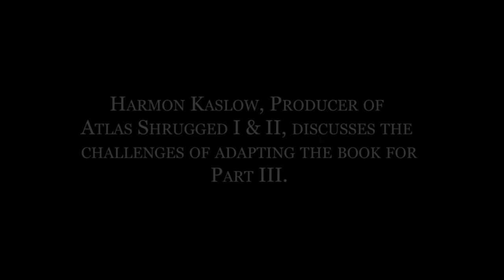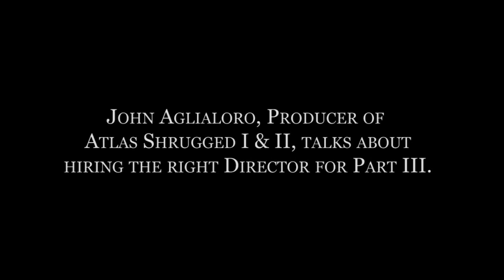Atlas Shrugged Part III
The Producers of the Atlas Shrugged movies meet with their team to discuss the future of the trilogy.

In the video: Joan Carter, Scott DeSapio, Harmon Kaslow, John Aglialoro, David Kelley, Laurie Rice, Duncan Scott

Music by Elia Cmiral "The John Galt Theme" - available for purchase on iTunes